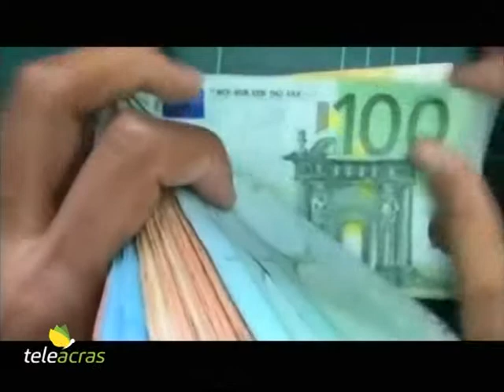Teleacras - Il no Ponte costa 6,54 miliardi di euro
La mancanza del Ponte sullo Stretto di Messina costa alla Sicilia poco più di 6 miliardi di euro all’anno, il 7,4% del Prodotto interno lordo. La Regione pubblica un report. Il servizio di Angelo Ruoppolo.

Essere un'isola, pur distando poco più di 3 chilometri dal Continente, è un costo che la Sicilia non intende più pagare. L'insularità, ossia la condizione di permanente separazione dal resto dell'Italia, pesa per 6 miliardi e 54 milioni di euro all’anno, pari al 7,4% del Pil, il Prodotto interno lordo, regionale. Così emerge dal report “Stima dei costi dell'insularità della Sicilia”, pubblicato dal presidente della Regione, Nello Musumeci, e dal vicepresidente e assessore all'Economia, Gaetano Armao. Il sottinteso è ovvio: il Ponte sullo Stretto di Messina è una necessità più che mai vitale. I parametri di valutazione dei costi, adottati dagli Uffici regionali in collaborazione con istituti specializzati nel settore, come “Bruno Leoni” e “Prometeia”, si basano su modelli econometrici che misurano i maggiori costi di trasporto di persone e merci. Ebbene, secondo gli esiti, la Sicilia registra il costo medio più elevato sia in Italia, il 150,8% della media nazionale, sia rispetto all'Europa, il 28%. Tale condizione determina una perdita di Prodotto interno lordo regionale di 10 miliardi e 600 milioni di euro all’anno, ovvero l’11,9% del totale. E la cifra comprende anche la minore competitività delle esportazioni siciliane causata proprio dai maggiori costi per muovere beni e servizi. E dunque l’attraversamento stabile dello Stretto di Messina, quindi il Ponte, è imprescindibile “per – si legge nel report -  garantire ampia e articolata connessione con il resto d'Italia e dell'Europa ad una regione di 4 milioni e 900mila abitanti mortificata dalla scarsa qualità delle infrastrutture di collegamento, che aggrava il divario socio-economico”. Punto. Nel frattempo quale è l’attuale stato dell’arte del Ponte? Si attende il nuovo studio di fattibilità di Rfi, Rete Ferroviaria Italiana, prima che il ministro alle Infrastrutture e ai Trasporti, Enrico Giovannini, si pronunci definitivamente. A conferma dell’indispensabilità e, soprattutto, utilità dei tre chilometri di asfalto sospesi sul mare tra Sicilia e Calabria, vi è una ricerca dell’Università Federico secondo di Napoli, secondo cui, in sintesi, commettono un errore coloro che riducono il Ponte sullo Stretto a una questione meramente locale perché non è solo la Sicilia a essere danneggiata ma tutta l’Italia. Ammonta infatti a 60 miliardi di euro il beneficio in termini di maggiore aumento all’anno del Prodotto interno lordo nazionale derivante dal completamento dell'alta velocità. E ciò sulla base dei dati storici: nel periodo 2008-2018 la Tav, la Tratta ad alta velocità tra Torino e Lione, ha contribuito per un 3% annuo di Pil, circa 58 miliardi, alla crescita dell’Italia. Senza l'alta velocità l’Italia avrebbe subito un declino ben peggiore di quello attraversato durante la crisi. Ed è lo stesso declino al quale è condannata la Sicilia senza il Ponte.